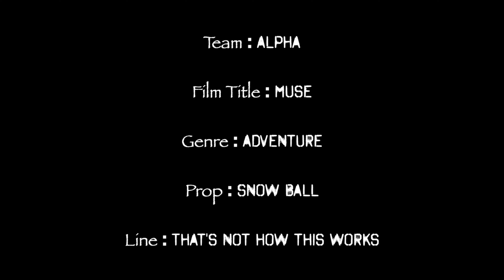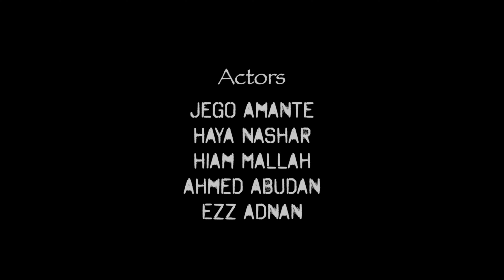Muse - Alpha | Qatar 48 Hour Film Challenge 2019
This film was made for the Qatar 48 Hour Film Challenge